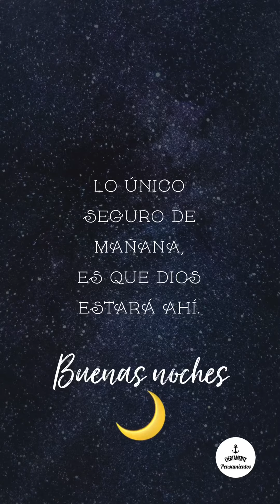LINDA NOCHE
Una forma muy bonita de dar las buenas noches y saber que Dios siempre estará con nosotros.